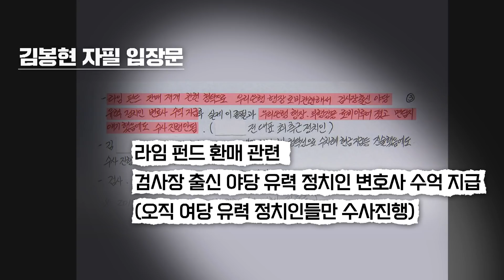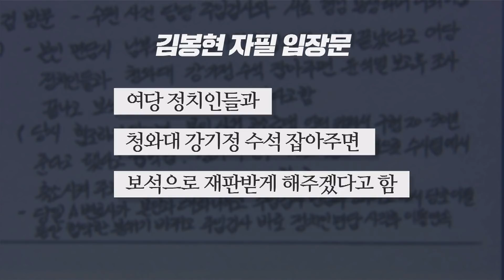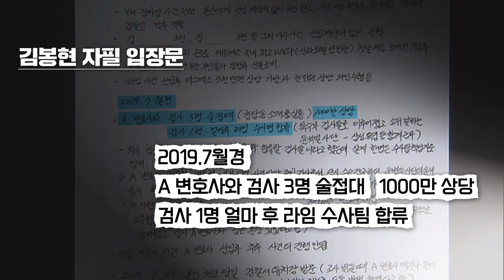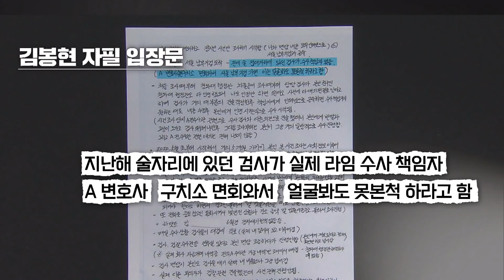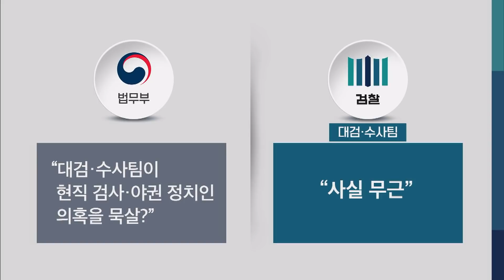[사사건건 플러스] 김봉현 전 회장! 여에서 야로 폭로? 그는 왜? _201019(월)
■ 방송시간 : 10월 19일(월) 16:00~17:00 KBS1
■ 진행 :  박찬형 기자
■ 출연 : 양지열 변호사·최영일 시사평론가

- 김봉현 전 회장 자필 옥중 입장문 공개
- 김봉현, 여권→야권 폭로 방향 전환…이유는?
- 김봉현, 정치인·검사에 향응 제공 폭로 목적은?
- 법무부·검찰 힘겨루기 재연…수사 영향은?
- 여당 "공수처 수사"…야당 "특검으로 규명"